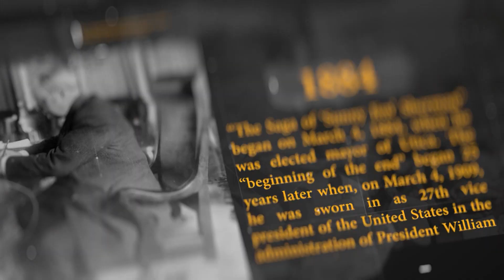The Joe Kelly Show with guest Frank Tomaino - December 12th, 2021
Columnist & Historian Frank Tomaino discuss the history of Downtown Utica